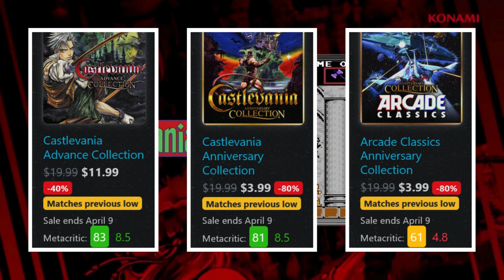New Nintendo Switch Eshop Sale! 30 Can't Miss Deals Under $5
Discover 30 of the Best Nintendo Switch Eshop Deals Under $5!
February Nintendo Eshop Sale! Best Eshop Deals Under $5!

Welcome to Good Talk HQ! In this video, I've scoured the Nintendo Switch eShop to bring you 30 incredible games that are currently on sale for less than $5 each. If you're looking to build your Nintendo Switch game library without breaking the bank, you're in the right place.

From thrilling adventures to fun indie titles, we've got a diverse selection that caters to all types of gamers. Join us as we explore these budget-friendly gems, share our thoughts, and help you discover new favorites.

0:00 - New $5 Nintendo Switch Deals Live Now!
0:24 - Orion Haste
1:09 - Banner of the Maid
1:53 - Castlevania Collection
2:32 - Castle Morihisa
3:04 - Ghosts and Apples
3:40 - Golden Force
4:15 - Huntdown
4:50 - Lost In Random
5:22 - Nine Parchments
6:01 - Void Scrappers
6:36 - A Short Hike
7:17 - Boomerang X
7:48 - City of Beats
8:36 - Cris Tales
9:10 - Doom & Destiny Advanced
9:45 - Felix The Reaper
10:20 - The Forest Quartet
10:56 - Guns, Gore and Cannoli
11:38 - ONE PIECE Pirate Warriors 3 Deluxe Edition
12:18 - Viviette
13:05 - More Nintendo Eshop Deals Under $5!
17:02 - Thanks For Watching!